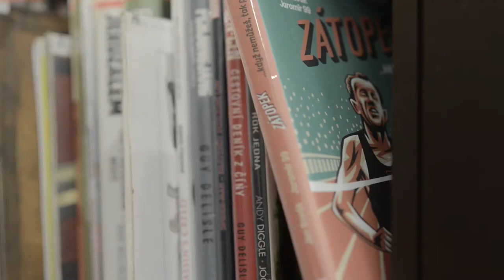Run Czech / Ústí nad Labem / Hraničář – Činoherák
video: Tomáš Lumpe, Tomáš Petermann